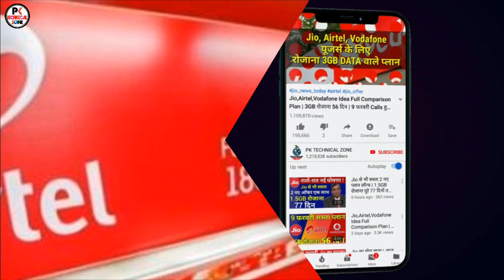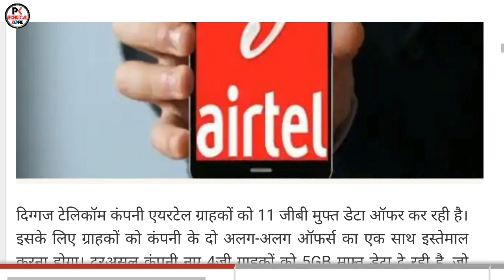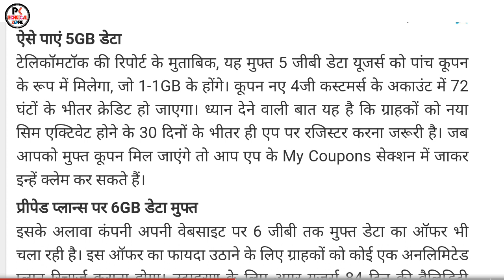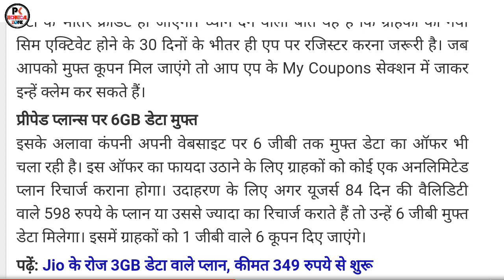Airtel Free Data Offer | Airtel Free 11GB Data for 84 Days | Airtel Free Internet 2020 | Airtel 4G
Topics Covered in this Video :
Jio Free Rs.2121 Recharge ?
Jio New Offer 2020
JIo Latest Offer 2020
Jio recharge plan 2020
Jio IUC Charge 2020
Jio New IUC Plans 2020

NOTE: ALL THE IMAGES AND PICTURES SHOWN IN THE VIDEO BELONGS TO THE RESPECTED OWNERS AND NOT ME. I AM NOT THE OWNER OF ANY PICTURES SHOWED IN THE VIDEO.
ध्यान दें: सभी इमेजेज और चित्र वीडियो में देखे गए लोगों के सामने मौजूद हैं। मैं वीडियो में दिखाए गए किसी भी चित्र का स्वामी नहीं हूं।